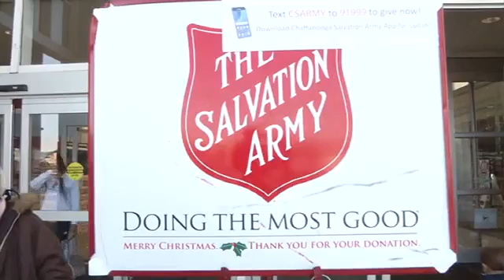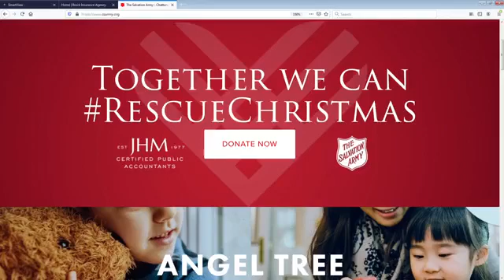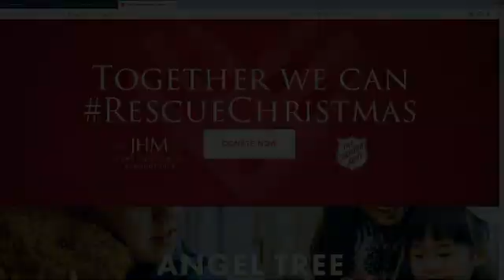Brock Insurance Agency extends a Salvation Red Kettle Challenge to P&C Construction employees